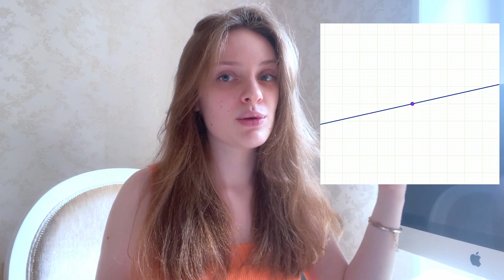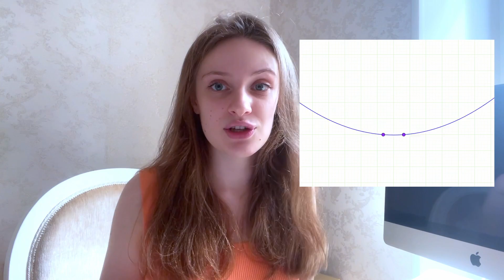Как сохранить секрет в тайне, всем его рассказав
Таймкоды:
00:00 - Intro
00:19 - Наглядное объяснение задачки - Story time
02:34 - Более формальное описание - Back to reality
03:04 - Находим ответ, как настоящие математики
05:11 - Идея в общем виде
05:28 - Смотрим на примере
06:22 - Неприятная деталь и как ее обойти
07:23 - Кто это все придумал и маленький нюанс
08:06 - О чем будет следующее видео
08:18 - Тут я напоминаю ставить лайки и подписываться, чтобы не пропустить новые видео:)